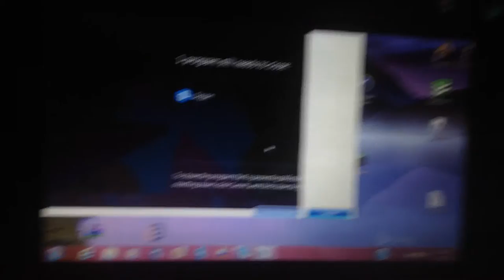jax car wash